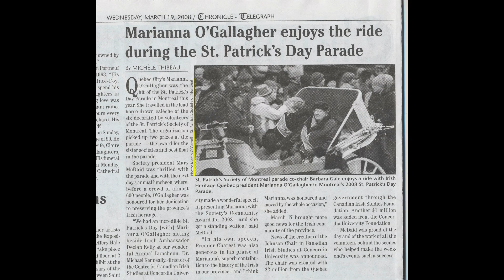St. Patrick's Day Parade - Montreal - PART 12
St. Patrick's Day Parade - March 17th - Montreal - Quebec - Canada.